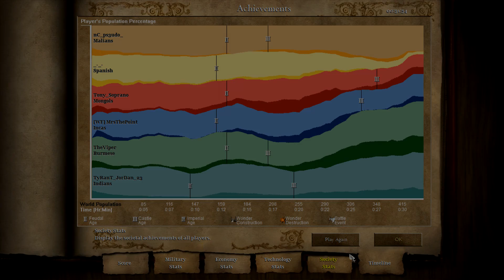AoE2 - RocketbeansTV vs TheViper & Jordan23! 4v2!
Another RBTV vs Viper special! I did confirm that Tony_Soprano was Donnie after this match :D Enjoy!